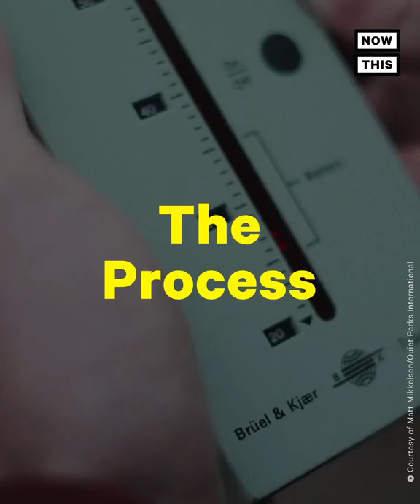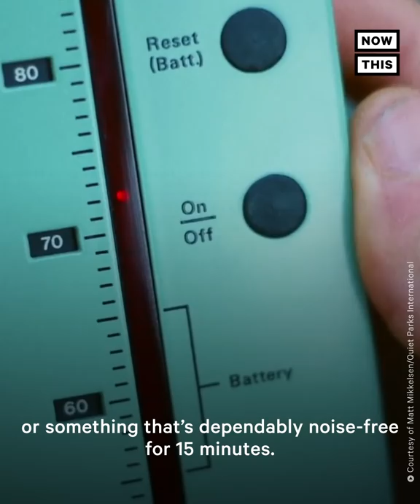Man Documents the World's Quietest Places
This man records the quietest places on Earth for a living. 🤫